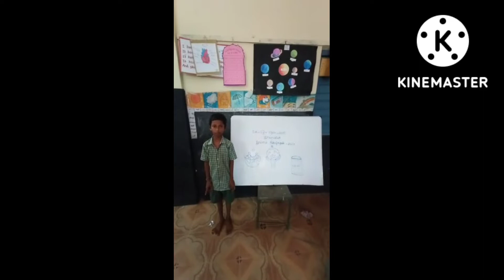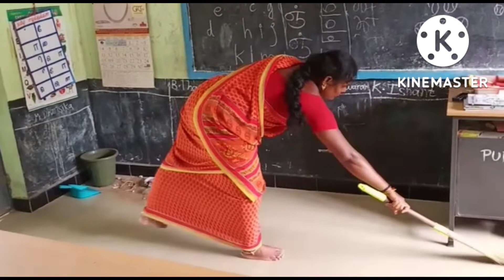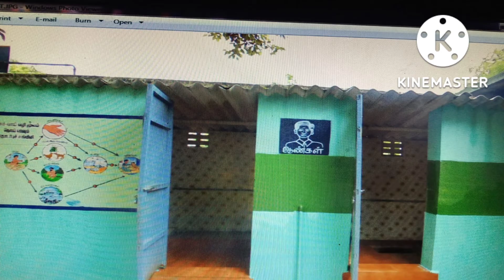ஊராட்சி ஒன்றிய தொடக்கப்பள்ளி காயரம்பேடு தூய்மை நிகழ்வுகள் 2022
தன் சுத்தம் வேண்டும
காலையிலும் இரவிலும் பல் துலக்க வேண்டும்
தினமும் சோப்பு போட்டு குளிக்க வேண்டும்
நகங்களை வெட்டி சுத்தமாக வைத்துக்கொள்ள வேண்டும் வெளியே செல்லும் பொழுது காலணியை அணிய வேண்டும் கழிப்பிடம் சென்று வந்த பின் சோப்பு போட்டு கைகளை கழுவ வேண்டும் சுற்றுப்புறத்தை தூய்மையாக வைத்துக் கொள்ள வேண்டும்
பள்ளி மற்றும் வீடு சுத்தமாக வைத்துக் கொள்ள வேண்டும்